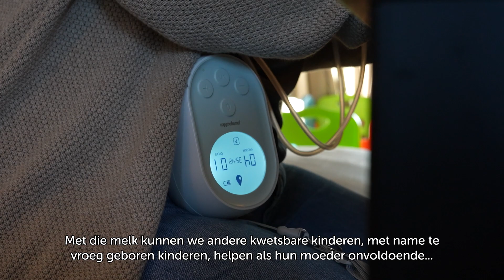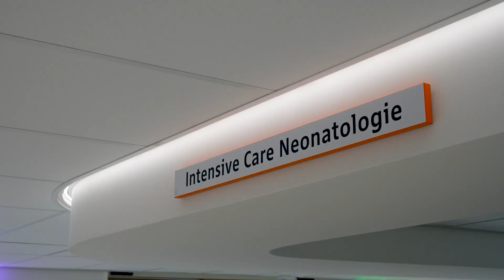Donormelk voor baby’s op de Neonatale Intensive Care Units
Moedermelk is van levensbelang voor baby’s op de Neonatale Intensive Care Unit (NICU). Wanneer een moeder van een kwetsbare baby op de NICU geen of te weinig moedermelk aanmaakt, kan de baby donormelk ontvangen via De Moedermelkbank. Donormelk helpt de baby's namelijk beter te overleven en het risico op infecties te verlagen. De Moedermelkbank levert aan alle negen Neonatale Intensive Care Units (NICU's) in Nederland. Kinderarts-neonatoloog Chris van den Akker legt in deze video uit hoe belangrijk donormelk is voor het verbeteren van de overlevingskansen van deze kwetsbare baby's.